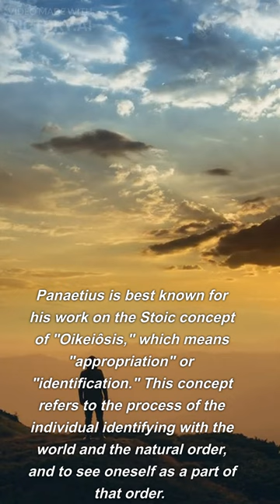Who was Panaetius of Rhodes?